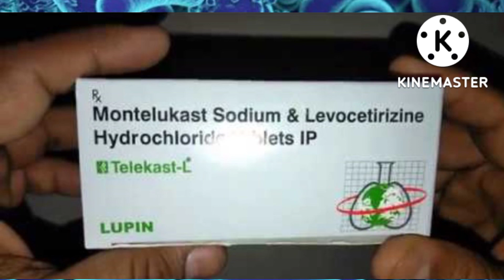एलर्जी बंद नाक,नाक से पानी, छीक का आना, हाथ पैरों में सूजन, सांस लेने में परेशानी,telekast-L tablets